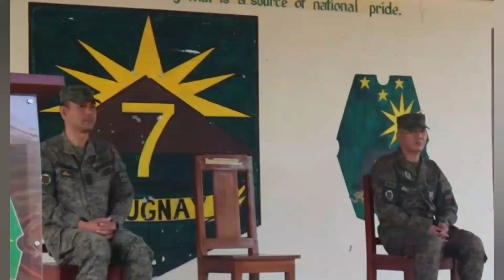66 army personnel promoted to higher rank in Aurora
A total of 66 personnel under the 91st Infantry Battalion, Philippine Army were promoted recently.

Lt. Col. Julito B. Recto, Jr., battalion commander of 91st IB, led the donning of ranks to the newly-promoted personnel at their headquarters in Barangay Calabuanan, Baler, Aurora.

He said the newly-promoted personnel are a 1st Lieutenant, five (5) Technical Sergeant, twenty-four (24) Staff Sergeant, twenty-one (21) Sergeant and fifteen (15) Corporal.